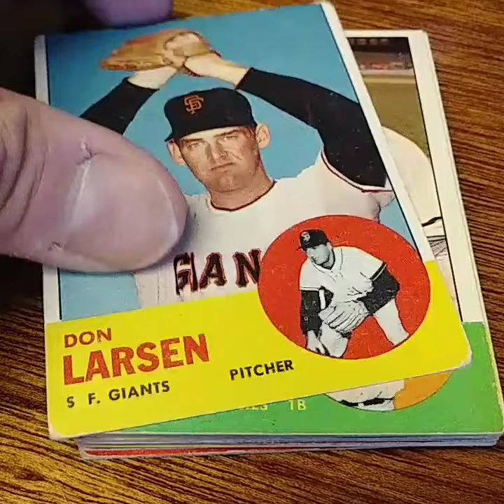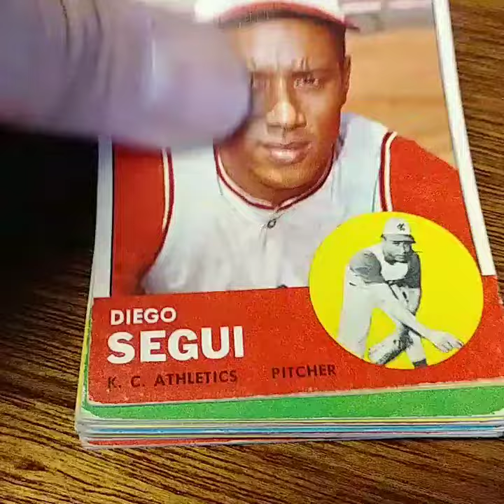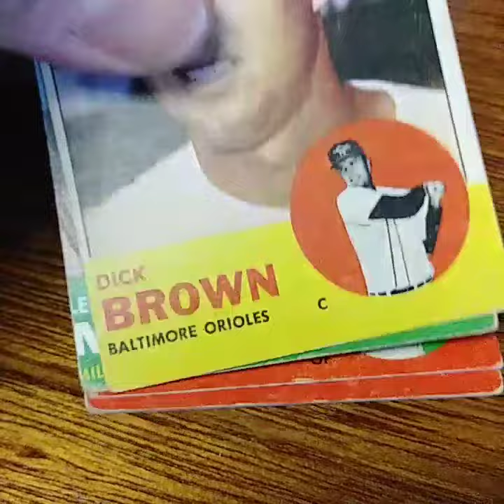Sports Cards D-tor Down Memory Lane Video 48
Hey hey hey collectors,
Well ones that I can find on my back up files.
This is a video of some baseball cards from a recording I had made on July 25 2019, labeled "VID 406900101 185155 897".